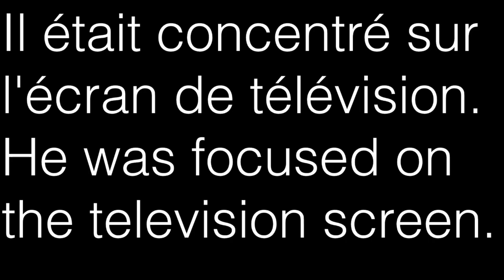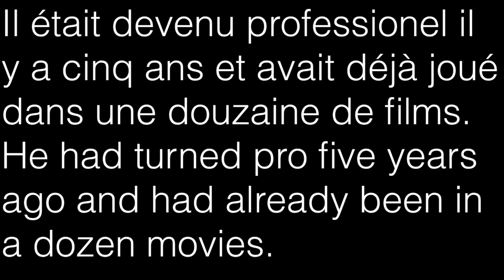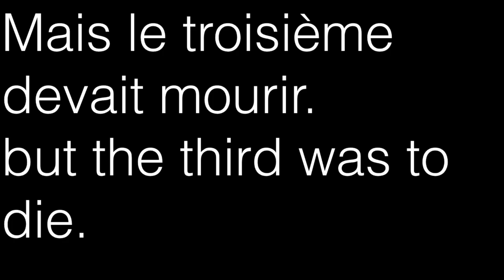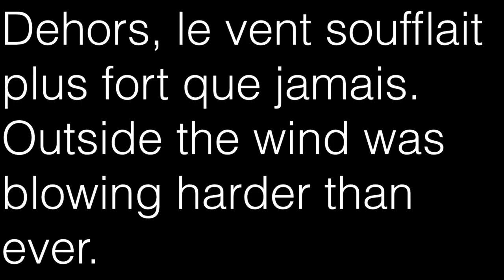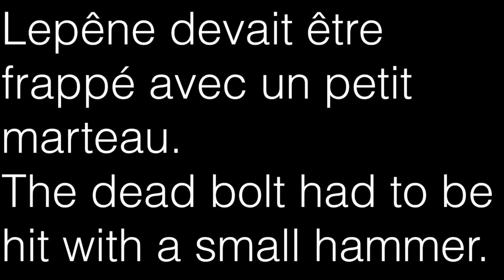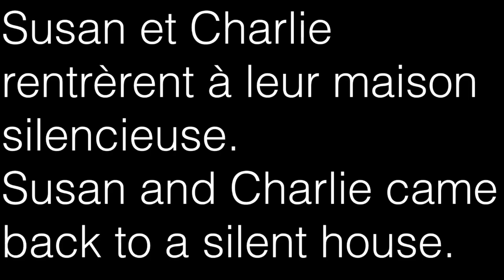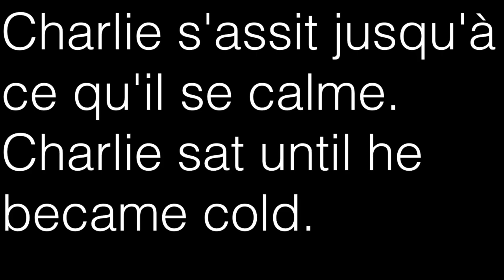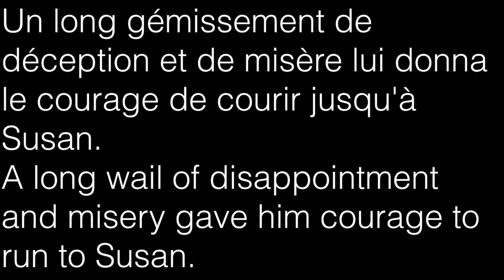Learn French- The Monkey's Paw- Horror Story 1 repetition- audiobook